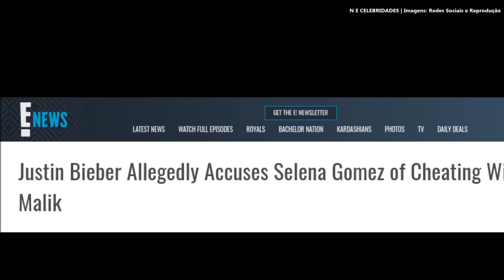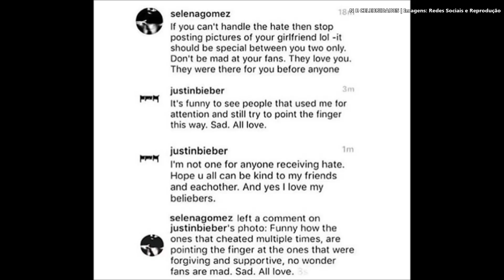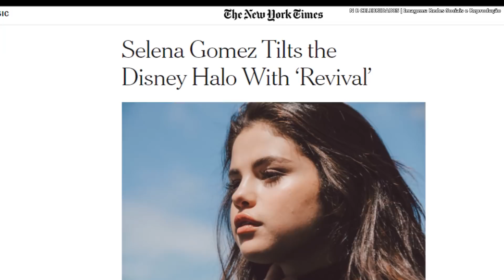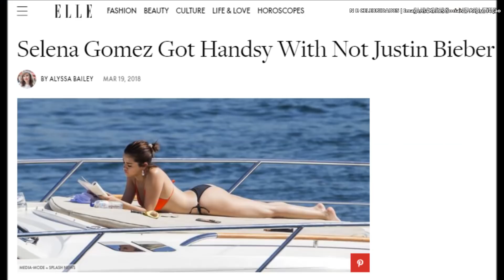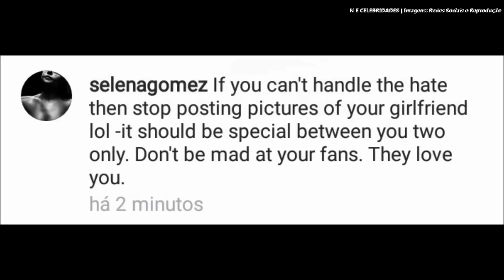SELENA GOMEZ DEU O TROCO EM JUSTIN BIEBER? HISTÓRIA DE JELENA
Selena teria ficado com Orlando Bloom em 2014 para dar o troco por conta de uma suposta traição de Justin Bieber com a modelo Miranda Kerr em 2012, que era esposa do Orlando na época. Justin teria ficado bem irritado ao ouvir que ele estava saindo com Selena em 2014, e eles chegaram a se desentender pessoalmente. Após a confusão, Justin postou uma foto da Miranda em sua rede social.